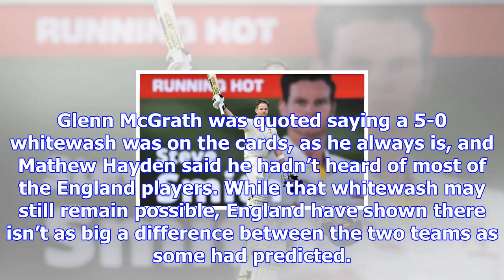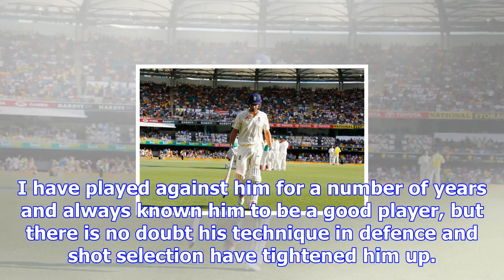Nick compton ashes first test verdict: how england can battle back into the series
LADBROKESNick Compton is writing for Express Sport throughout the AshesWell that was eventful wasn’t...